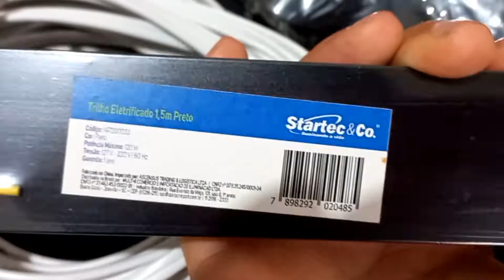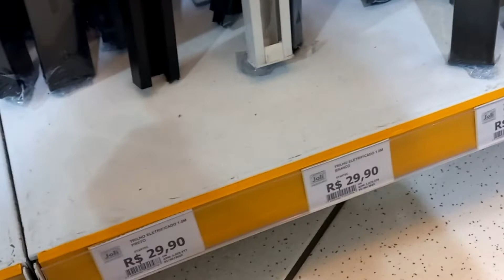DIY LUMINÁRIA DE TRILHO /ECONÔMICA/ FACIL DE FAZER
Oie tudo bem com vc !sou a Graziela no vídeo de hoje te ensino a fazer uma luminária de trilho do jeitinho que a gente gosta gastanto pouco.

Segue a lista de materiais e seus preços :
•trilho eletrificado 1,5mt comprei na joli $41,90
•2 spot comprei no deposito perto de casa $15,75 cada/ total $31,50
•fio cabo pp 2,5mt $6,75
Total :$80,15

Na loja achei por 300,00
Nos sites achei por 200,00 os precos são variados

Compreo 4 lâmpadas e gastei por foca 20,00 então  o total com as lanpadas foi $100,00.

Espero ter ajudado se gostou se inscreve e leixa seu like.

Vc é muito bem vindo aqui.